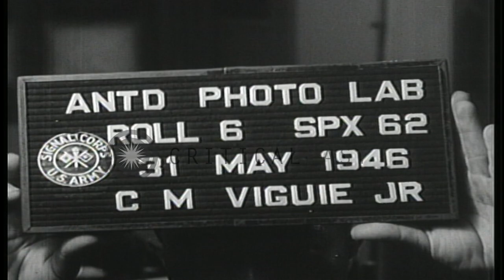Scientist observes samples under microscope at a Pathology Laboratory in San Juan...HD Stock Footage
Scientist observes samples under microscope at a Pathology Laboratory in San Juan, Puerto Rico.

Scientist observes samples under microscope. A man passes samples to a woman scientist. She shows him cultures in Petri plates. Location: San Juan Puerto Rico. Date: May 31, 1946.

57,000+ broadcast-quality historic clips for immediate download.